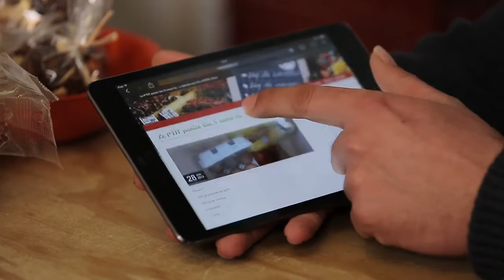Direct et proche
Soyez là où vos clients vous cherchent ! Découvrez Direct et proche, la solution de création de site internet clé en main, proposée par Banque Populaire Rives de Paris !